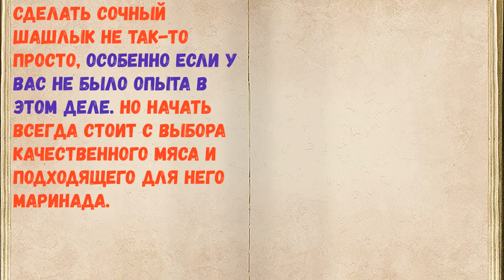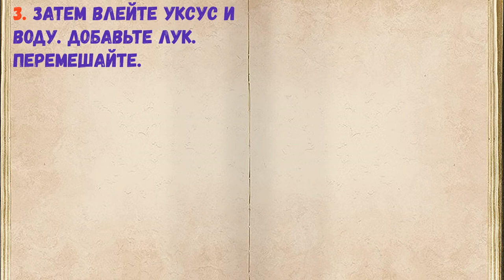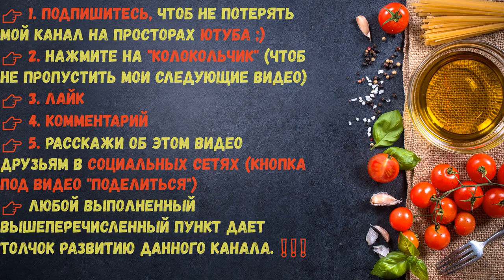Луково-Майонезный Маринад Для Шашлыка / Книга Рецептов / Bon Appetit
👉Ингредиенты - 0:14